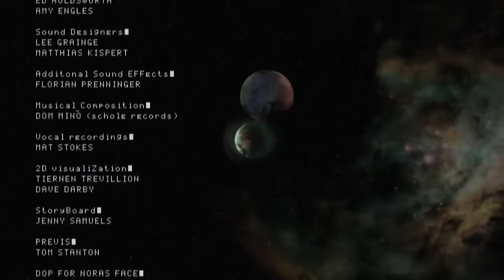NORA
"A short sci-fi telling the story of an androids search for freedom"

Written & Directed by Amy Engles.
Produced by Film London and the London Arts Council 2007.

Although credited as sound designer, I supervised the post sound, recorded the voice overs-ADR and final mix.

Other sounds designed by Matthias Kispert,  (additional- synth FX) music by Florian Prenninger and Domenico Mino.